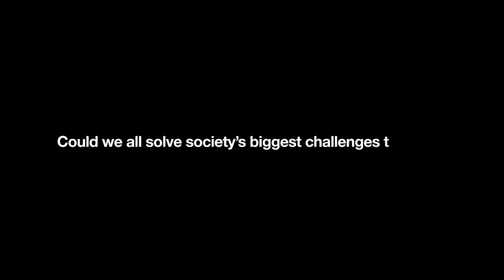KQED NEWSROOM: Marc Benioff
As a driving force behind Salesforce.com, Marc Benioff, the co-founder and CEO, has made giving back some of his San Francisco-based company's fortune a part of the business plan. His recent donation of $2.7 million to San Francisco middle schools is putting iPads into the hands of kids along with teacher training and wireless access. A $100 million gift to UC San Francisco in 2010 to build a children's hospital was one of the largest philanthropic gifts in the university's history. In an interview with KQED Newsroom senior correspondent Scott Shafer, Benioff talks about why he thinks tech companies need to invest in communities where they thrive.